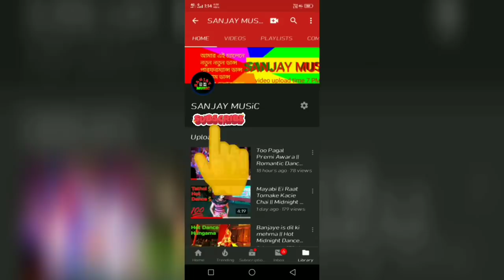Engine Tohar Kare Puk Puk Puk || Bhojpuri Song Dance Program | Stage Dance Program | SANJAY MUSIC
Engine Tohar Kare Puk Puk Puk Bhojpuri DJ Song

.Pleas🙏
.Friend 😍

Google+ .

বন্ধুরা আমার এই চ্যালেনে নতুন নতুন ডান্স প্রোগ্রাম এর ভিডিও ডান্স হাঙ্গামার ভিডিও আমি আপলোড করি আপনারা এই ভিডিও গুলো ভাল লাগলে আমার চ্যানেলটি সাবস্ক্রাইব করে নতুন নতুন ভিডিও দেখার জন্য বেল আইকনটি টিপুন

Music
                    Engine Tohar Kare Puk Puk Puk

                          Bhojpuri New DJ